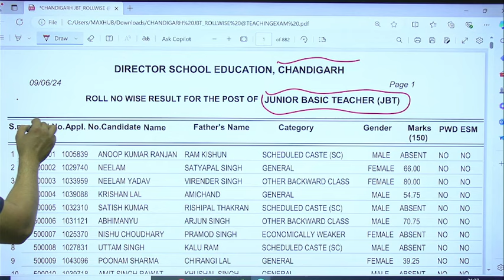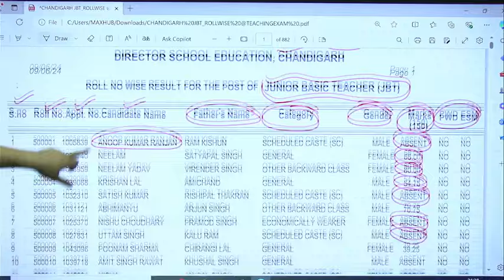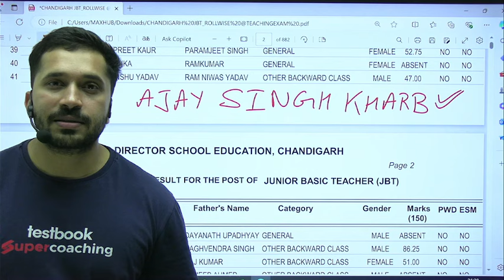PRIMARY TEACHER RESULT OUT | CHANDIGARH PRT 2024 RESULT OUT | CHANDIGARH PRT CUT OFF 2024 | AJAY SIR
In this video, Ajay Sir, our top faculty at Testbook, will guide you through the  Chandigarh PRT 2024 Result Out process and explain the Chandigarh PRT Cut Off 2024. If you have taken the Primary Teacher (PRT) Exam and are eager to know your results, you are in the right place! Ajay Sir will show you how to check your results and understand the cutoff marks.

First, we will take you step by step through the method to find your Chandigarh PRT 2024 Result Out online quickly and without hassle. Then, Ajay Sir will explain what the  Chandigarh PRT Cut Off 2024 means for your chances of selection. He will help you understand how the cutoff is determined and why it is important.

This video is made to be easy and clear, so all students can follow along, whether you are just starting or more advanced. Make sure to watch all the way to the end for useful tips on your next steps if you meet the cutoff requirements.